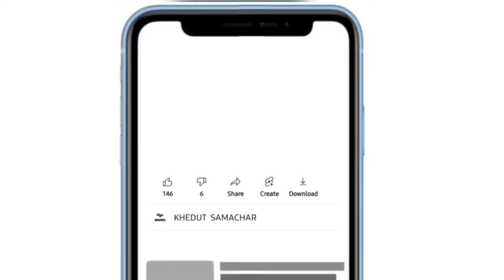Botad Kapas na bhav 17.02.2024 | botad bajar bhav aaj na| botad Market yard na bhav| બોટાદ બજાર ભાવ